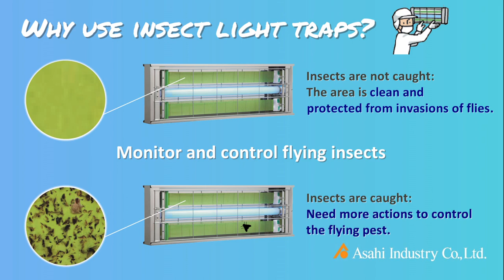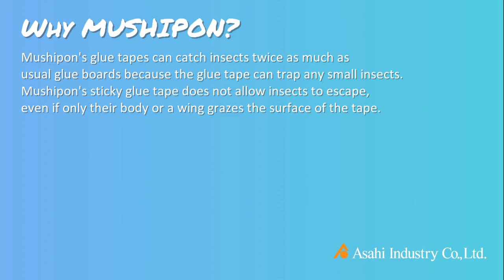Glue tape type Insect catcher Mushipon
Mushipon is an adhesive tape insect catcher.

This product lures flying insects by UV rays at the wavelength of 365nm (which insects prefer) and keeps them trapped with powerful trapping tape. Even if only a leg of an insect touches the sheet, it can capture the insect, as the sheet has a thick adhesive layer. As the sheet does not release even small insects, it can capture many insects.

Utilizing no pesticides, the product is free of toxic, zapping noises, odor, and smoke. This insect catcher keeps out insects that are potential carriers of harmful bacteria such.
By keeping the insect bodies complete, users can also determine the source of outbreak and paths of insect intrusion based on the type of insects trapped.
The trapping tape does not dry up easily and offers exceptional adhesion delivering ultra-long product life.

・Effectively captures and traps pests that may carry bacteria
・Traps insects such as flies, moths, midges, leaf beetles, stink bugs and so forth

HACCP safety standard
You are able to use these machines as a part of the implementation of HACCP. The glue tape is very efficient compared to electric insect catcher because it doesn't scatter the dead insects and is possible to check the number of trapped insects and types of insect to measure the pest controls.

■Asahi Industry Co., Ltd.

Light insect trap#insect catcher#UV light trap#insect killer#fly trap